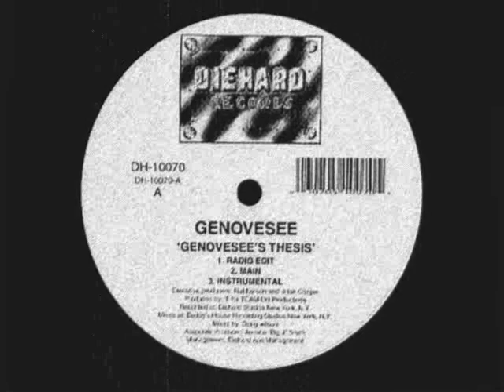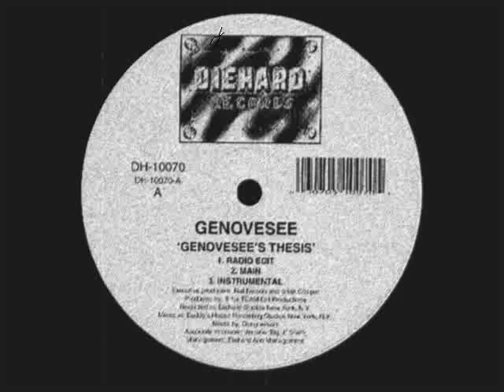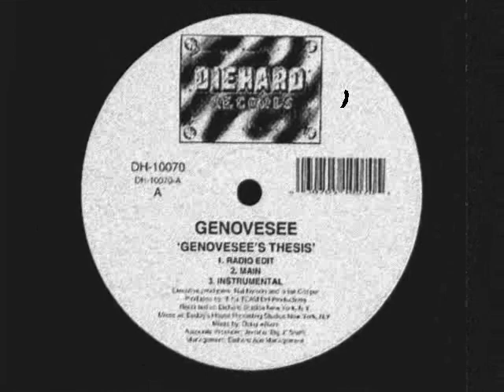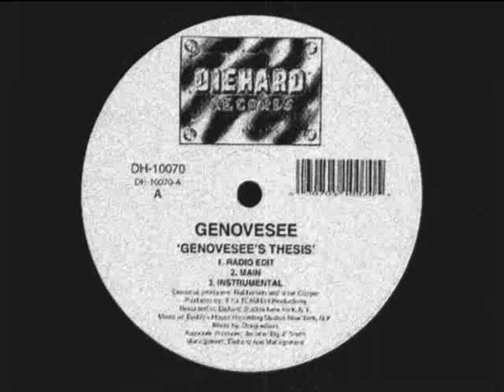Genovesee, Styles P - Genovesee's Thesis [1997]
Genovesee – Genovesee's Thesis